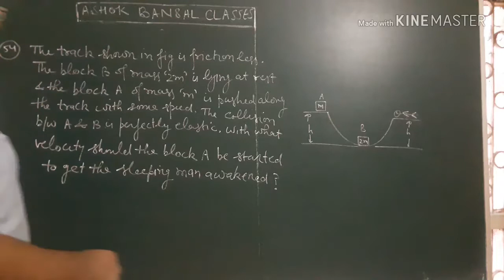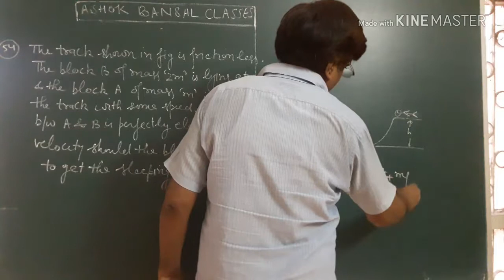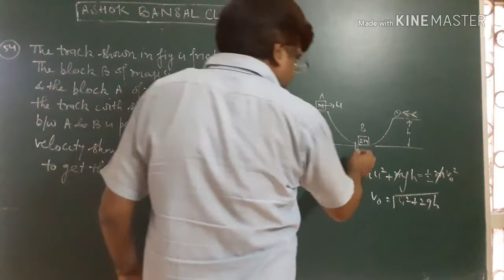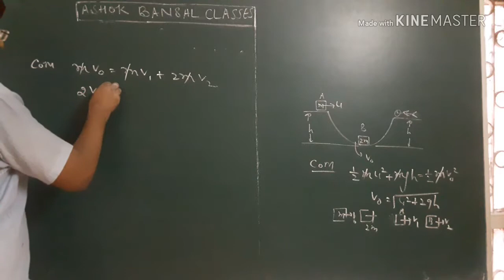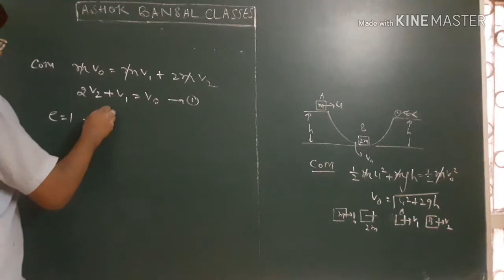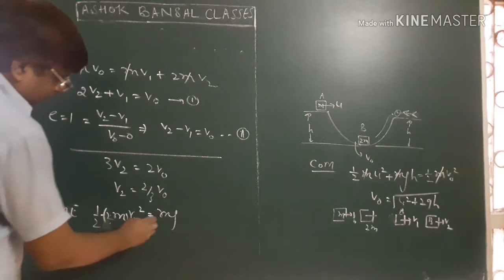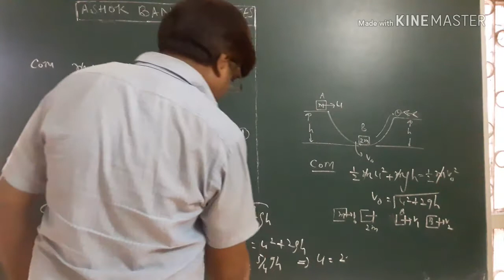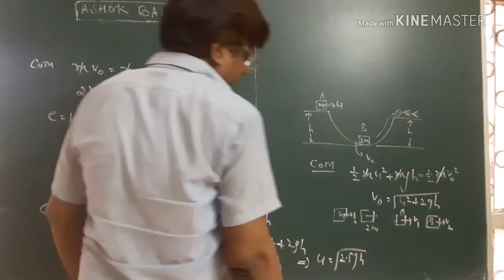Solution of Question # 54/ Centre of mass,Momentum and collision/ H.C.VERMA/ NEE/IIT JEE